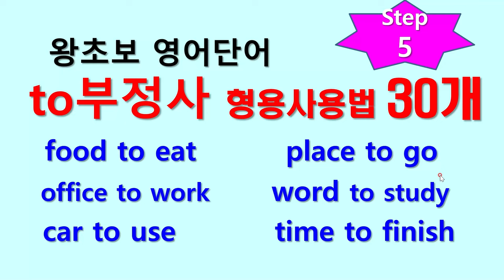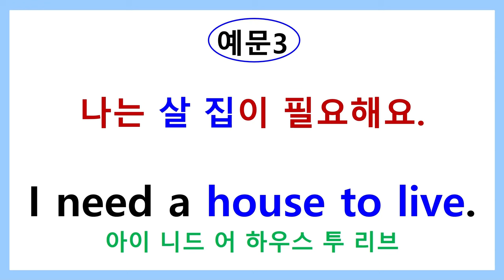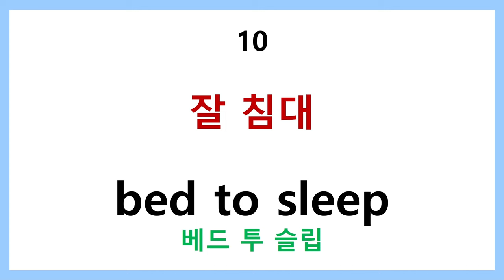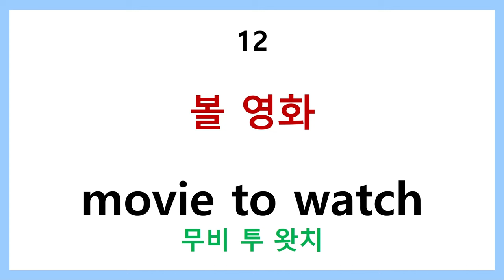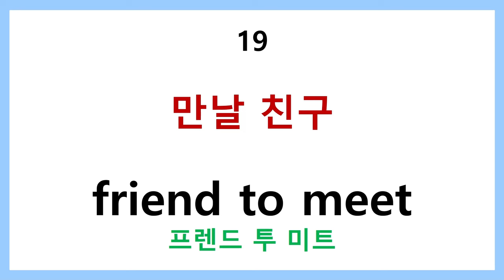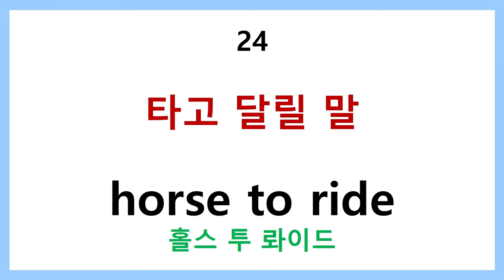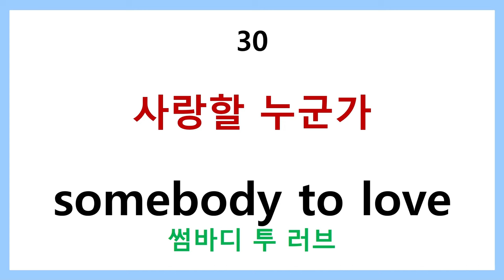왕초보 영어단어 step5 to부정사 형용사용법 30개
to+동사원형으로 형용사처럼 사용할 수 있습니다.
문장에서 명사나 대명사를 꾸미는 역할을 합니다.
이때 유념할 것은 명사의 뒤에서 꾸민다는 것입니다.